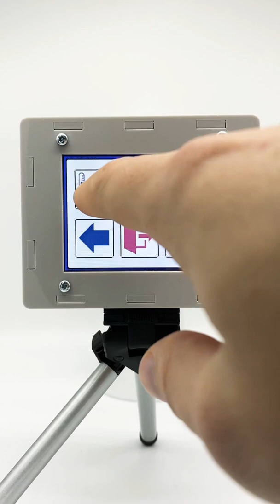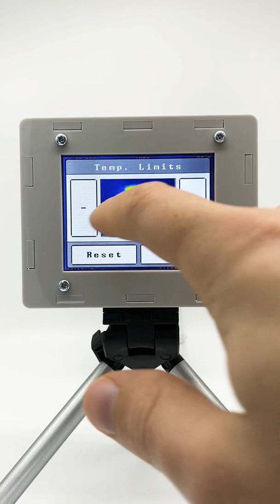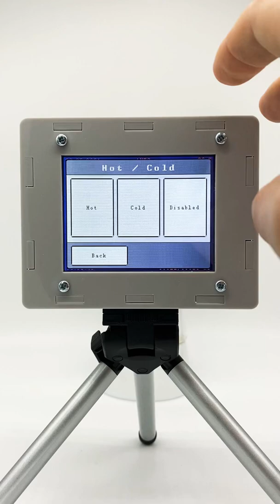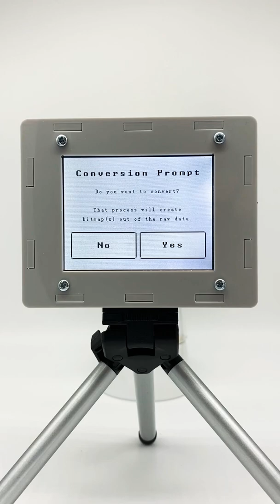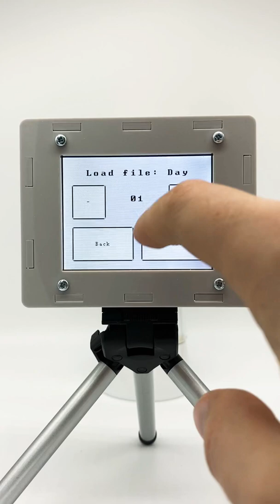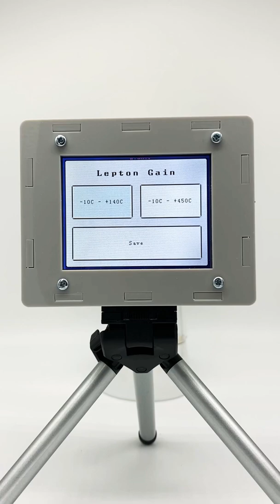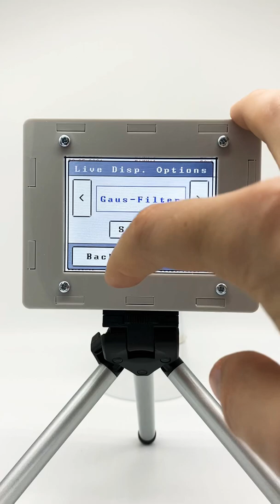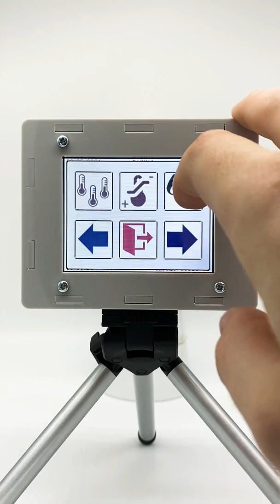DIY-Thermocam V3 Device Walkthrough